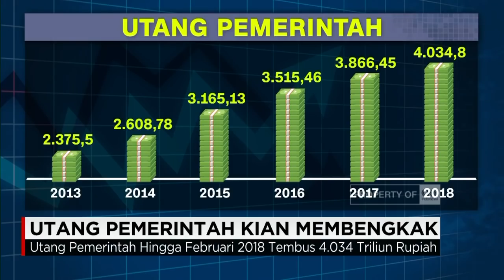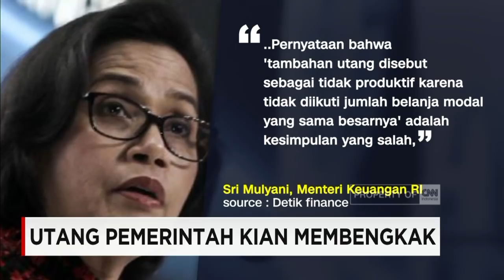Utang Indonesia Membengkak Hingga Rp 4000 Triliun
Utang indonesia hingga saat ini menembus angka 4 ribu triliyun rupiah. Tak sedikit pengamat yang menyampaikan analisa maupun kritikan , mengenai jumlah utang pemerintah yang terus membengkak. Bahkan pemerintah diminta menghitung ulang produktivitas utang negara.

Like & Follow Facebook:
CNN Indonesia

cnnindonesia